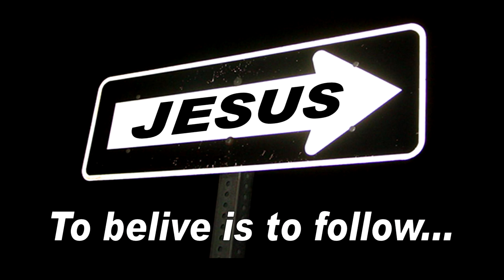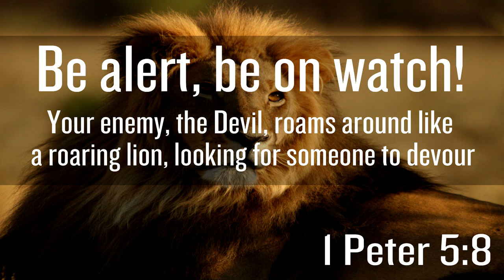Voice of Freedom